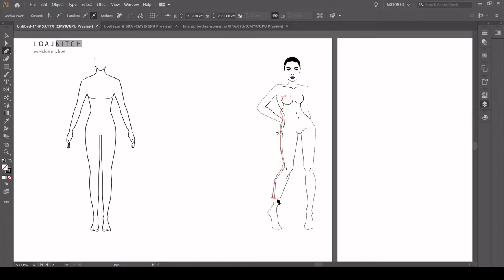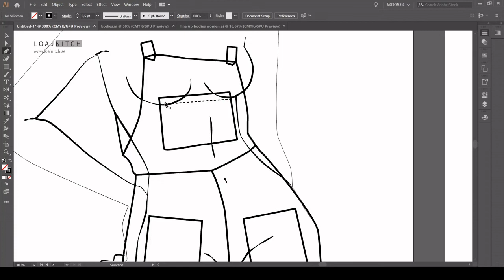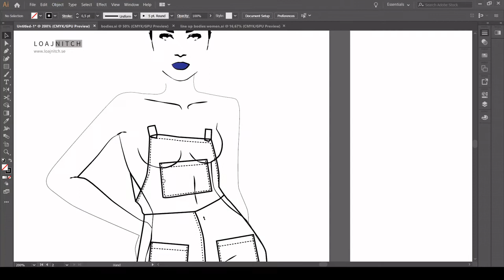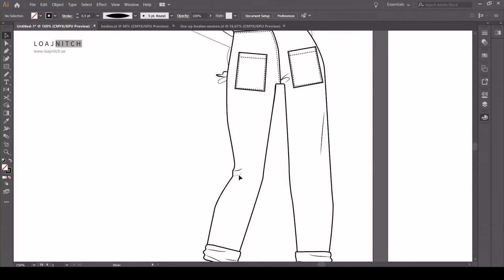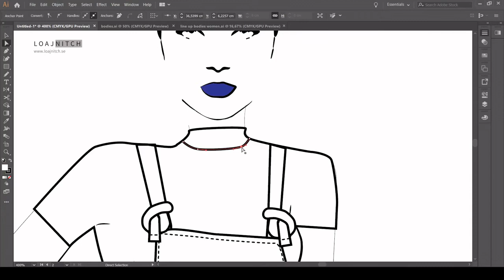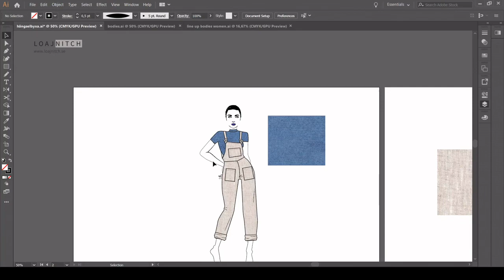Making a pair of pants out of an old curtain!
I found an old curtain at a local thrift shop, and turned them into a new pair of pants (Overalls, technicaly).

In this video will share the initial design process in Illustratör.

Join me in the process from design to finished product!